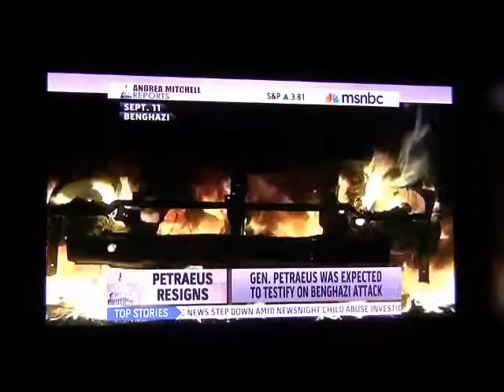General Petraeus Timeline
We still do not have all the answers on this and if I am sure of anything, we will not be lacking for conspiracy theories from the right.